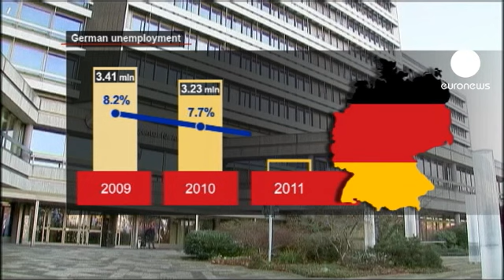نیمی از جمعیت آلمان شاغلند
تعداد بیکاران در آلمان در سال 2011 میلادی به پایین ترین سطح در بیست سال گذشته رسید.

برخلاف صف های طولانی بیکاران در مقابل اداره کارکشورهای بحران زده منطقه یورو، اداره کار آلمان مراجعه کننده چندانی ندارد.